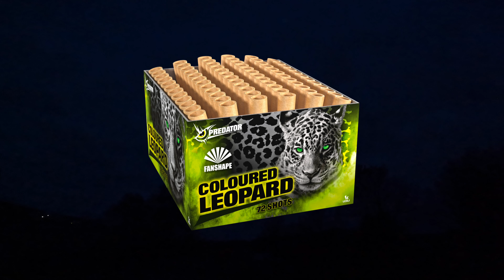[4K] Coloured Leopard Feuerwerksbatterie | NEUHEIT 2023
Gefilmt beim Lesli Vorschießen in Dettingen unter Teck!

Equipment
►🎥  GoPro Hero 10 Black & Panasonic hcv-777
►🎤  Rode Stereo Video Mic Pro Rycote

📗 📗 Achtung 📗 📗

Erlaubnisinhaber nach §27 des Sprengstoffgesetz! Somit sind alle Inhalte zu 100% legal entstanden. Es wurden stets alle gesetzlichen Anforderungen befolgt!